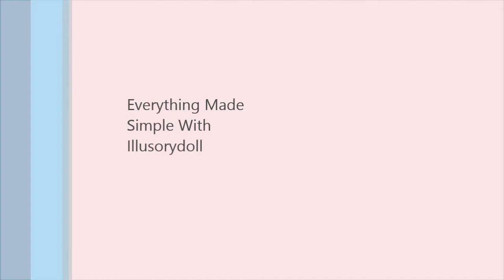Olive Pasta Made Simple With Illusorydoll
Simple Olive Pasta. No mess cooking! Enjoy!